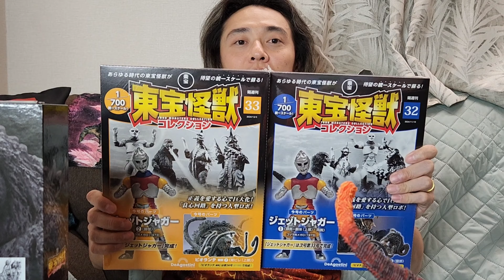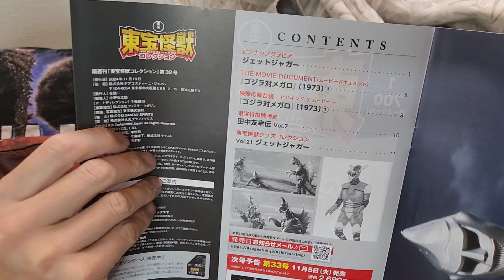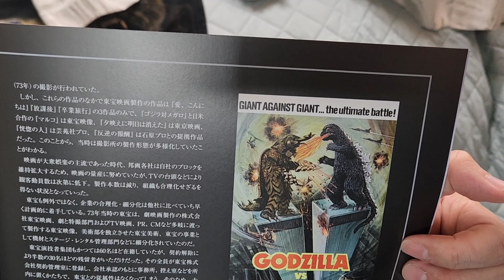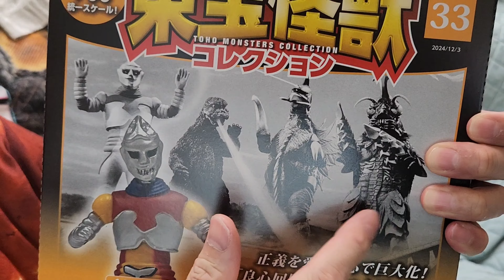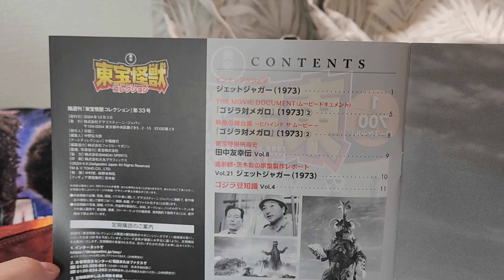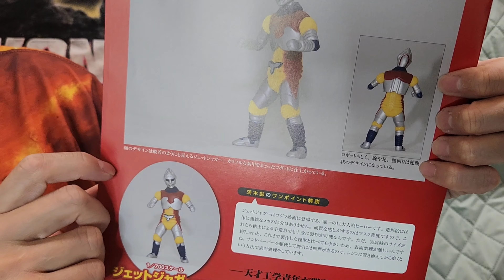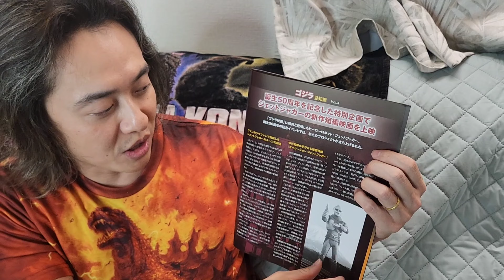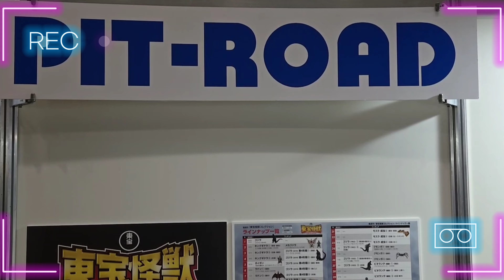【東宝怪獣コレクション】32&33号ゴジラ細胞怪獣徹底比較！ジェトジャガーも完成だ！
石垣夫婦の東宝怪獣コレクション紹介
今回は32&33号を紹介！
ゴジラ70th 直前スペシャル石垣佑磨の気合の編集！
ジェトジャガーの完成と全10号で完成のビオランテの進化！
更にG細胞怪獣を徹底比較！